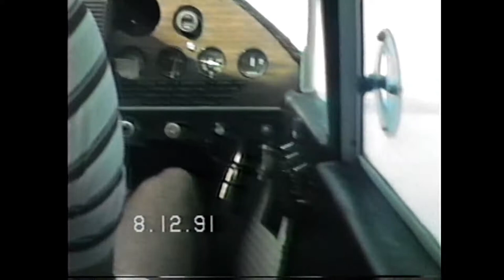1991 White Birch Lodge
1991 White Birch Lodge